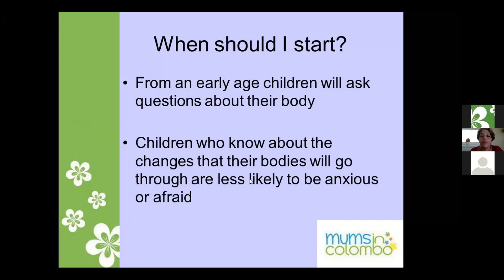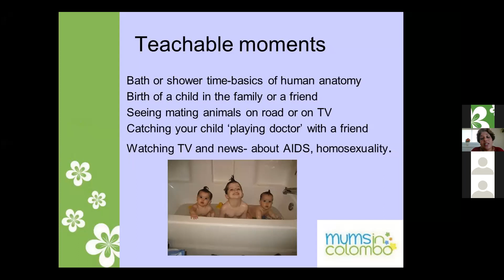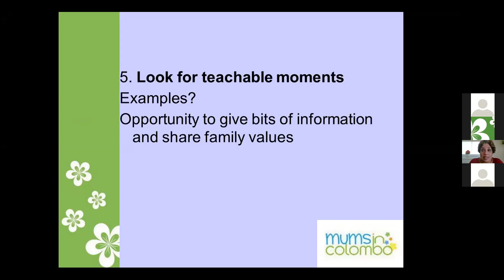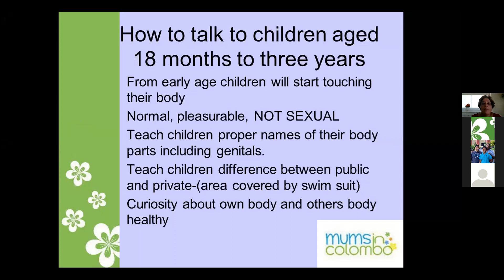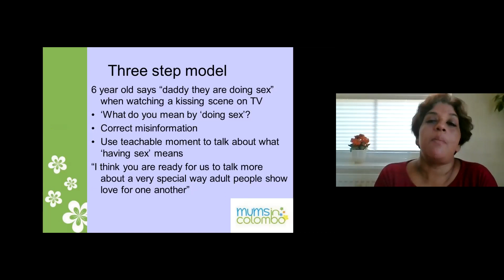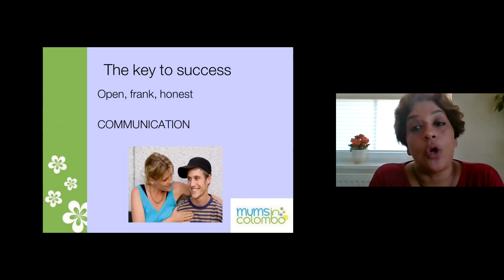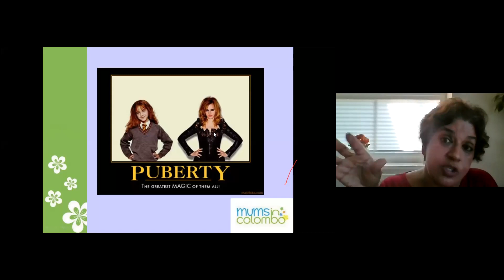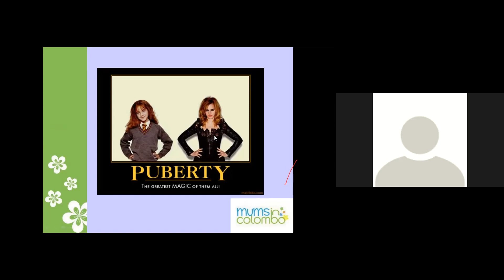How to talk to Kids about Sex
This is the recording of Dr. Maya Cockeram's zoom discussion on How to talk to your Kids about Sex. So Sorry I forgot to start the recording from the beginning but I promise it's not too far into the presentation,
Do use this video to replay some of the more important points in Dr Maya's talk.